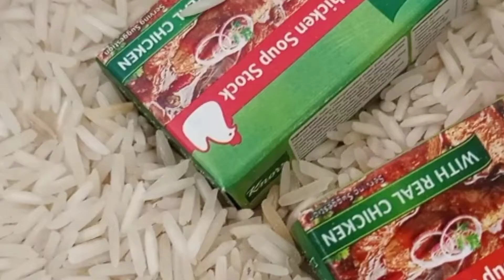Hazrat IMAM E HUSSAIN a.s KE CHEHLAM KA KHATAM🤲